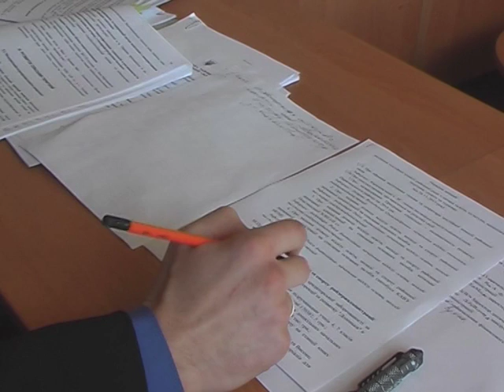Депутати районної ради розглянули Програму соціально - економічного розвитку району на 2016 рік